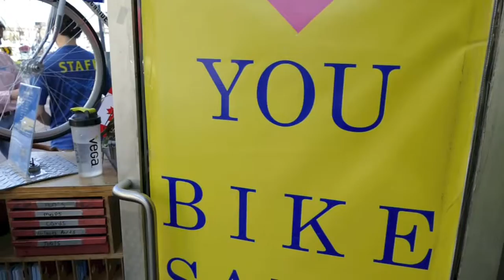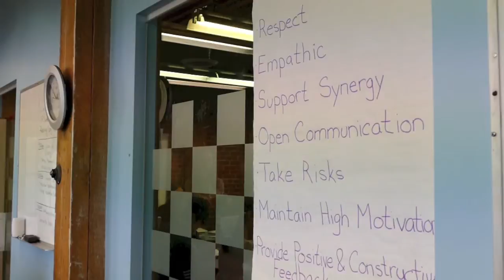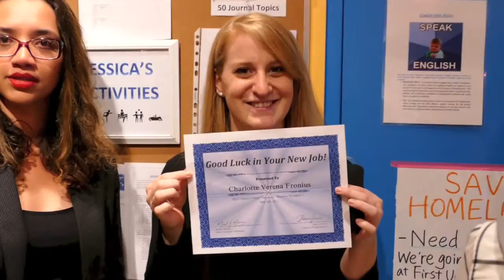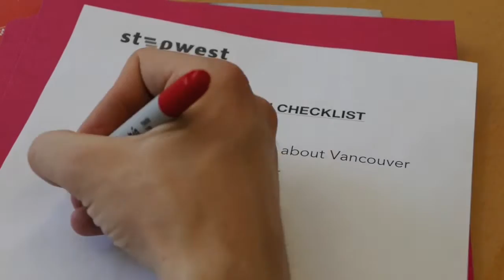Stepwest Stories: Martin - Business Essentials in Vancouver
Each month, we highlight one of our program participants' experiences by featuring them as our newest Star in their own instalment of Stepwest Stories; the best way to find out more about their working experiences in Canada!

June' s star is Martin from Czech Republic!

Mountain biking, outdoor activities, presentations, hard work and partying are the words best used to describe Martin's stay in Vancouver, Canada.

Martin enrolled in our Business Essentials program through his agency in his home country and applied for his Canadian visa. A few months later, here he is.

Get to know more about Martin´s experience in our video below, he doesn´t miss any important details about what is to live, study and work in Vancouver! Check it out!